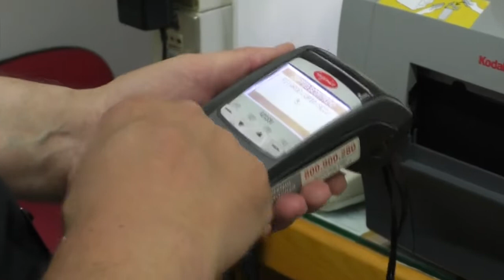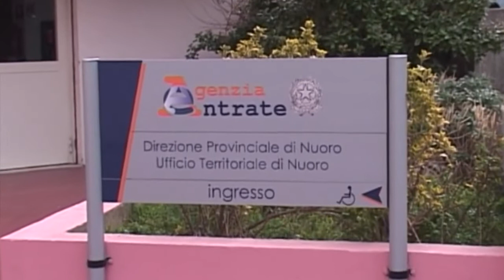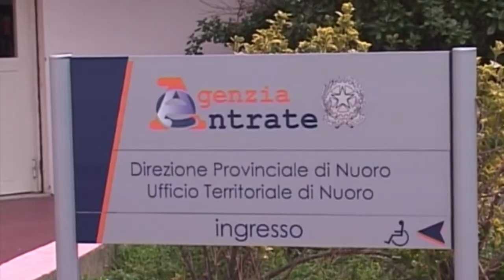Riduzione contanti dal primo luglio 20 06 20